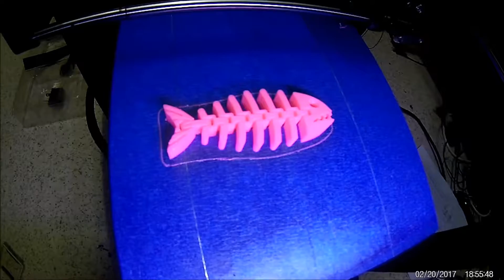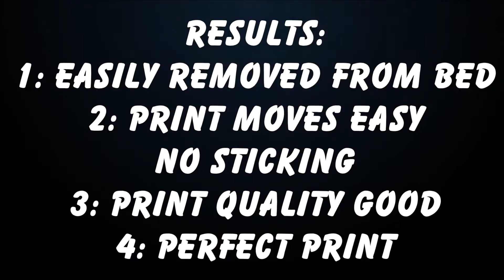MeCreator2 Print in Place Test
Geeetech MeCreator2 3D Desktop Printer.

This is the Very First Print on our MeCreator2.

I picked the Fish Fossilz as it is a bit of a torture test for 3D Printers.

PLA 1.75 Filament (pink)
0.18 Layer Height
Print Speed 50mm/s
Infill 15%
2 Outer Shells
Hot end Temp 220
Heatbed Temp 50
Slicing Software used is Cura 2.4 beta

As you see the MeCreator2 doe's a Great Job at Printing Print in Place parts that are fully moveable straight off the bed.

MeCreator2 is well very made with a Strong Steel casing, the display is easy to navigate and the necessary functions are all there.
Build Size is 160x160x160

Fish Fossilz can be found at Thingiverse

for background music